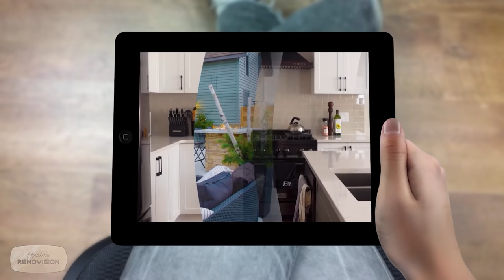Building A Simple Deck In 1 Day | Reality Renovision Ep28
This  home needed a Ground Level  Deck, so we decided to build a basic floating deck! With all the supply chain issues currently going on, we had to get creative with our deck building plans.

Season 4 Episode 05 "One Day Deck Build (2020)
Master Episode 36

Produced by Jeff and Michelle Thorman
Written & Directed by: Maximilian Moskal
Hosted by: Jeff Thorman
Renovation Design & Staging by Jeff and Michelle Thorman
Cinematography by: Maximilian Moskal
Editing by: Maximilian Moskal
Produced by: Home Renovision DIY 2020
Video & Editing Services Provided by:
Subdivision Films LTD.

(Please do not delete credits)

To Shop Jeff’s favorite tools and great products and help support our next project!

🔨 SHOP TOOLS🔨
Level Set
Laser Level
OLFA Utility Knife
Tape Measure
DeWALT Drill Kit
DIY Paint Kit
Handy Paint Pail
Great Stuff PRO Foam
Great Stuff Foam Dispensing Gun

Subdivision Films LTD.